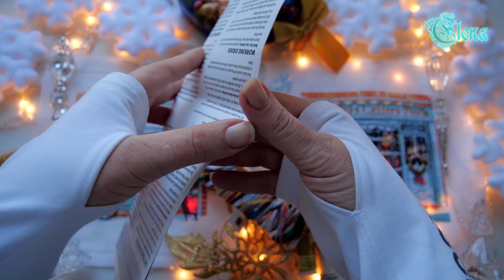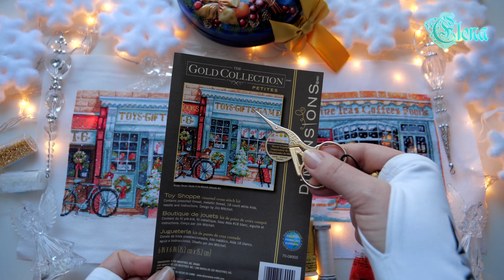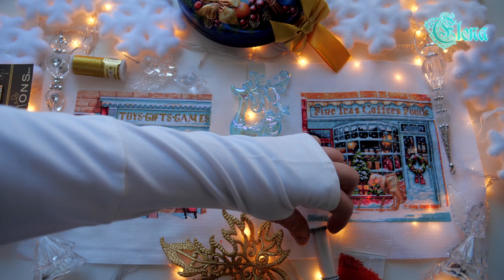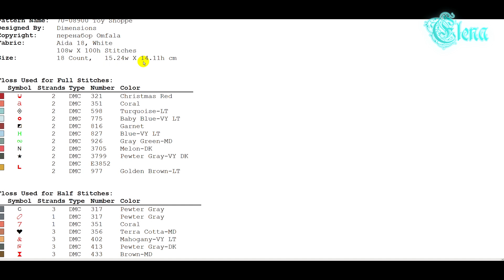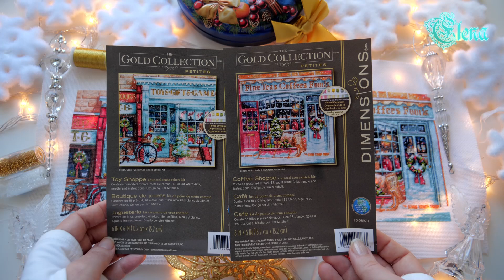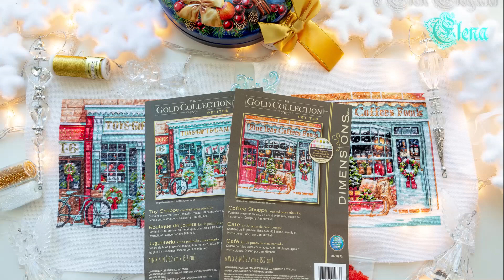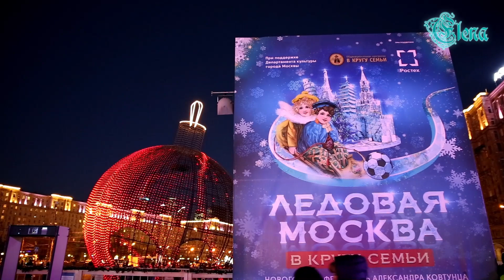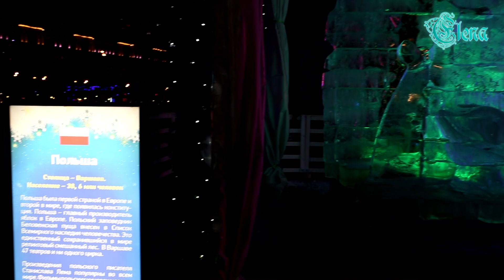Dimensions 08973 Toy Shoppe/Магазин игрушек. Готовая работа.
Компания: Dimensions Набор из серии GoldCollectionPetites. Номер: 08900

Название: Toy Shoppe

Размер: 15,2х15,2 см
Канва: аида 18 белая
Техника: счетный крест
В состав набора входят: хлопковое мулине Dimensions, аида 18 белого цвета, игла, схема, общая инструкция на русском языке.

В данном видео я расскажу о процессе работы над дизайном "Магазин игрушек". Сравню два дизайна от Дименшенс: "Кофейный магазин" и "Магазин игрушек", сложность работы, комплектующие наборов, замены и дам советы по вышивке.

 Мой второй канал  Путешествия как вдохновение с ElenElegant